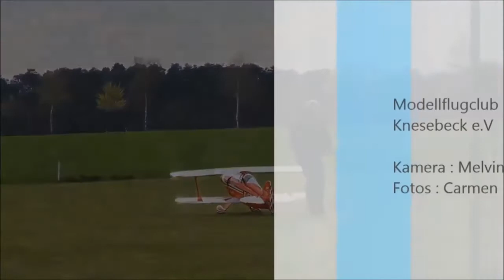Pitts Special S1S, EMHW, 2.43m, Valach 140ccm 4-Takt, Modellflugclub Phönix Knesebeck e.V